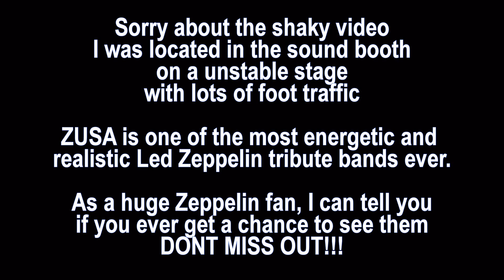ZUSA performing live at NAMM 2014 When the Levy Breaks into The Song Remains The Same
VERY SHAKY IN THE BEGINNING but wait it gets better, and then it kicks butt!!!
ZUSA "Zeppelin USA" is the best Led Zeppelin Tribute band with front man Brody Dolyniuk and a band of experienced seasoned killer rock stars you get a full on kick a$$ audience participating experience